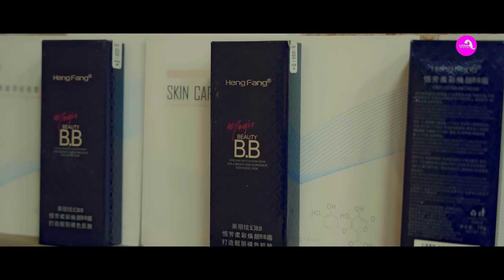बम्जनले गंगालाई बला त्कार गरेकै हुन त? मैत्री संघ भित्रैकोआनिले ओकलिन बास्तबिकता |Suku Maya Ghalan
Host:Ganga lama
Guest : Suku Maya Ghalan
Edit/Camera:Man Kumar Ghising